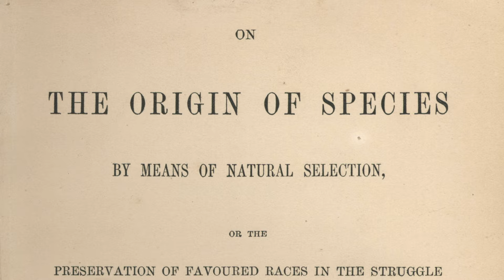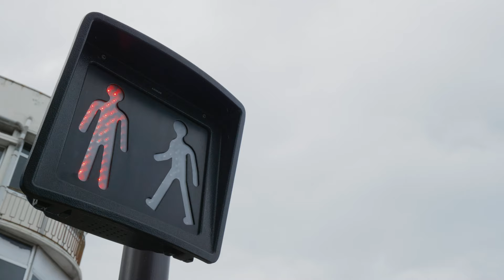SAILING the world with DARWIN (yeah, the science guy) Ep.1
Hello world! I plan on buying a boat and circumnavigating planet Earth with scientist Charles Darwin. He might have passed away more than a century ago, but his writings are very much alive.

Along the way, I want to meet the scientists who study natural life, asking them a very simple question: « what has changed since Darwin was here? » Through this YouTube channel, my goal is to illustrate how mankind impacted natural life on earth and inspire people to embrace the path of sustainability.

Thanks a bunch to the good people at Snorkel Records!

Shot with a Panasonic GH5